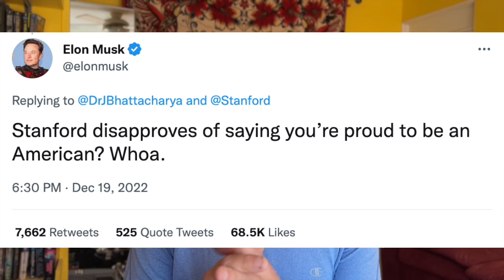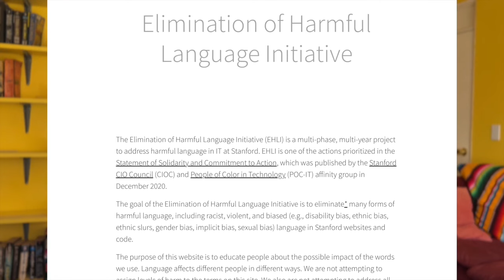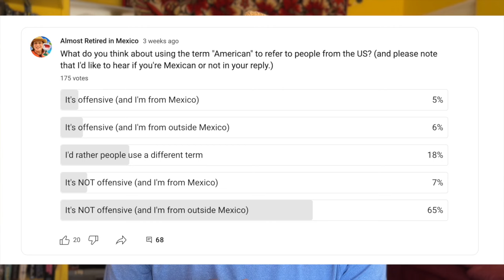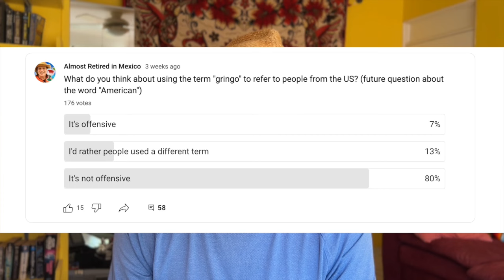Being Courteous in Mexico: Stop Saying "I'm American"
If you strive to be courteous or polite when visiting or living in Mexico, then it's time to stop saying "I'm American." Some Mexicans (and also people from Central and South America) feel like this language is elitist or US-centric.

I know most people don't use this term maliciously, and some people from the US will fiercely defend their rights to use the term "American" to self-describe. But this video isn't about how people in the US feel. It's about how people outside the US feel. And hopefully some people in the US care how they make others feel.

Stanford University released a list of words that are potentially harmful and some people from the United States had hissy fits. Elon Musk being one of them.

"American" was on the list because it's often used to describe people from the United States, and forgets that there are another 40-something countries on the two American continents.

Because this YouTube channel focuses on moving to Mexico from one of the other two North American countries, I thought it important to talk about the term "American."

Or a partial list if you can't access the above

I don't care if you continue to use the word American to describe people from the US. But I think it's important to understand that this can be hurtful to people from our host country.

I share a few other words that are hurtful in this video to help you understand what hurtful language is and how to avoid it. You might consider me "woke" because I choose to use language that is not hurtful. What is the opposite of "woke"? Asleep?

Not everyone is offended by this language, but I'd rather err on the side of politeness and it's an easy-enough change to make.